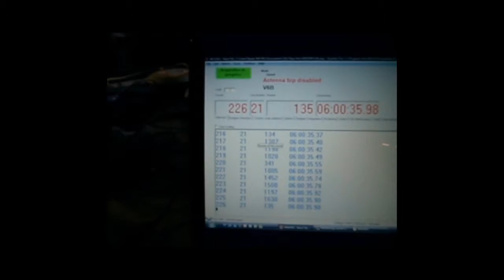RFID DAG SYSTEM TIMING HF UHF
Complete timing solutions, adaptable and reusable for unparalleled cost.